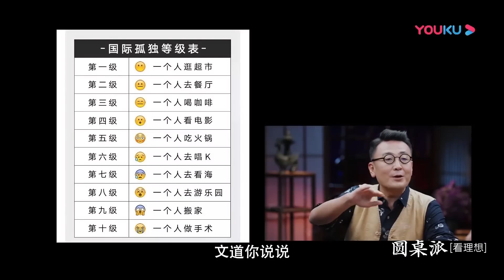独居真的快乐吗？年轻人住在大城市的小房子，归属感从哪里来？老了会很可怜！